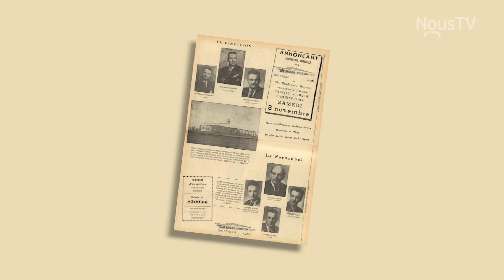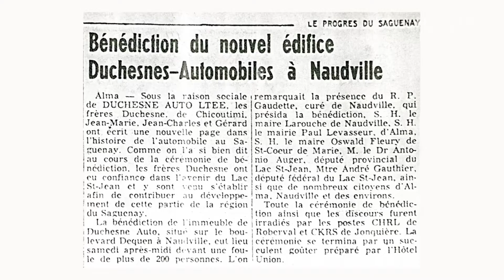souper SHL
Souper bénéfice de la Société d'histoire du lac-Saint-Jean